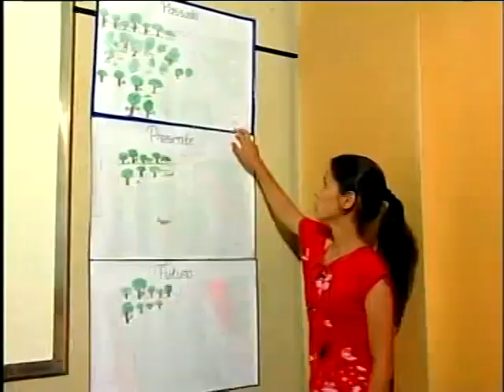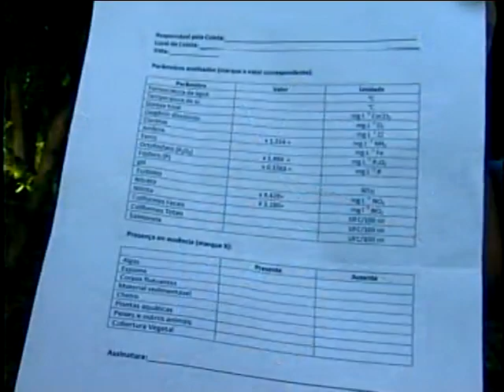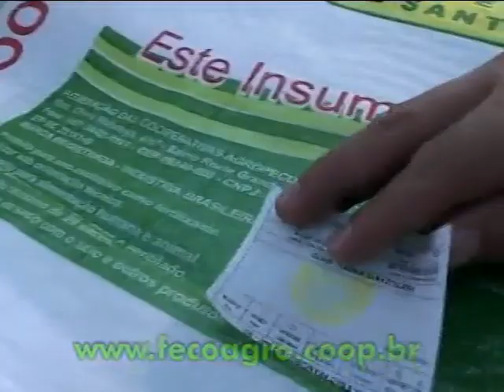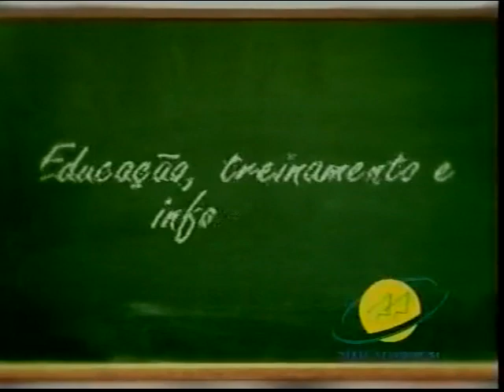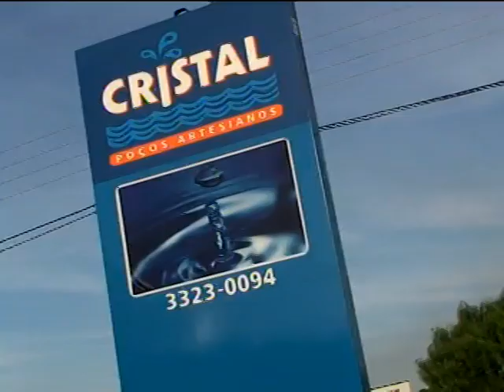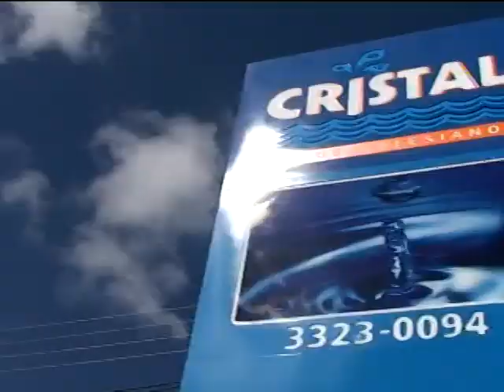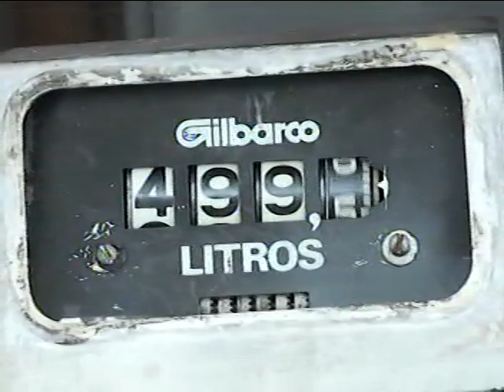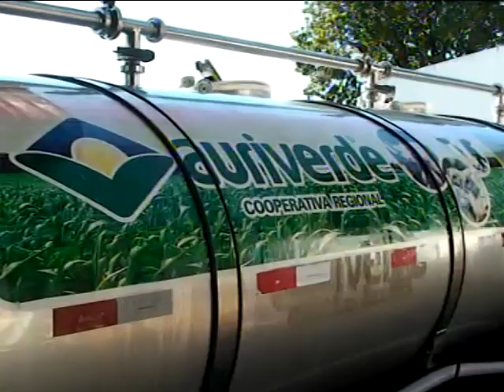Programa Oeste Rural dia 08 de julho de 2012.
Calda Sulfocálcia, Marcos Zordani